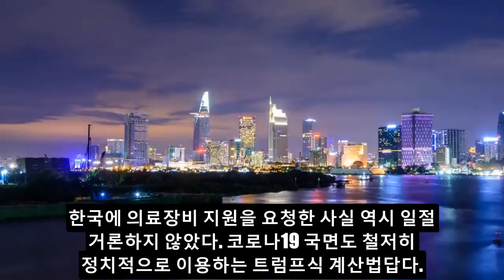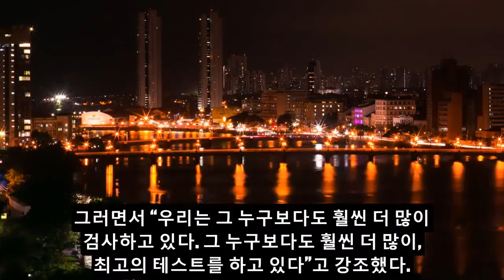외국인반응, 일본반응 !! 미국이 한국에 보여준 행동에 전세계가 깜짝놀라는 이유! 트럼프 파격행보, 한국에게 이러는 모습 처음보는 듯!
[속보] 미국이 한국에 보여준 행동에 전세계가 깜짝놀라는 이유! 트럼프 파격행보, 한국에게 이러는 모습 처음보는 듯!